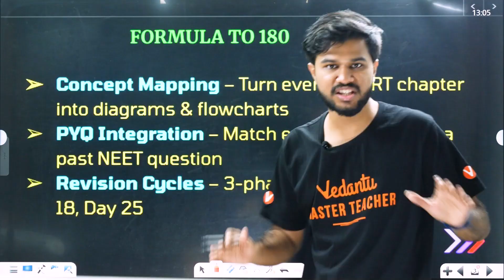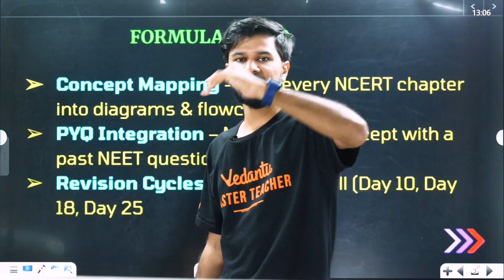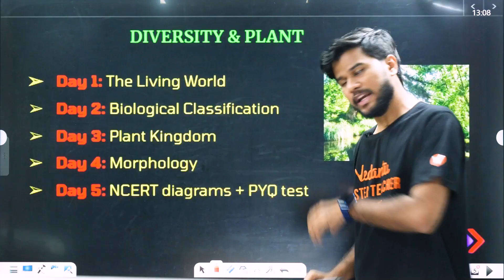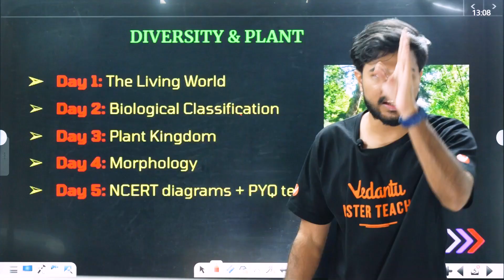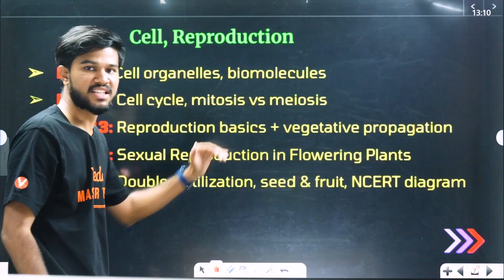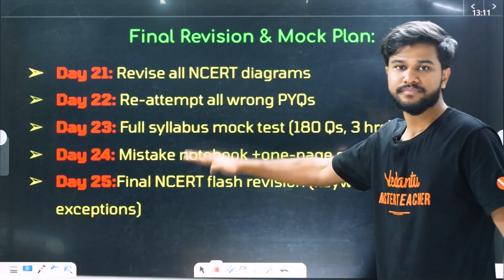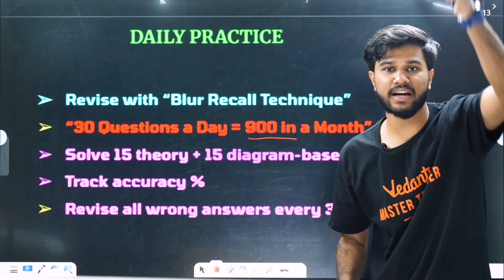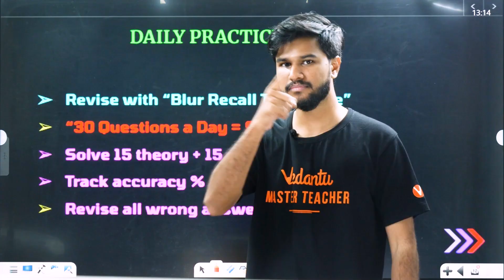How to Score 180/180 in Botany | NEET 2026 Master Plan by Subash Sir | Don't Miss!!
"Want to score a perfect 180/180 in Botany for NEET 2026? Subash Sir shares the ultimate master plan and strategy to help you ace Botany with full marks. Learn the most important topics, key concepts, and tips to maximize your score. Watch now to get a clear roadmap for NEET 2026 Botany and boost your chances of achieving a perfect score!"